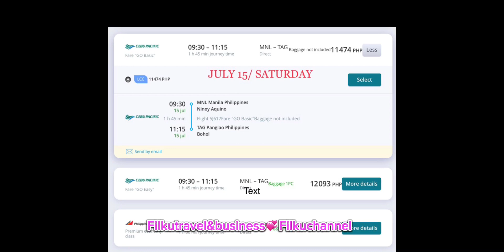UPDATE DOMESTIC AIRTICKET